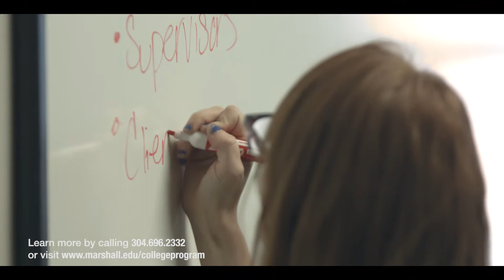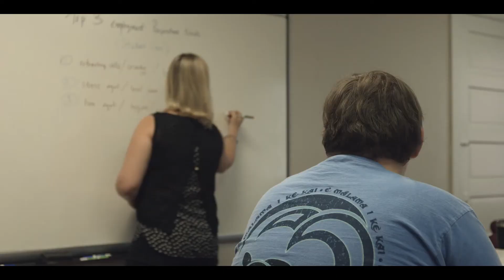Autism Training Center Employment Workshop